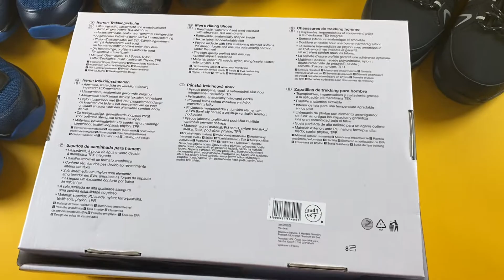Лот S09-22038, Трекінгове взуття Crivit, вага 5.6 кг (6 шт) ціна 2150 грн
."Трекінгове взуття Crivit
38р - 1 шт
39р - 1 шт
40р - 1 шт
41р - 1 шт
43р - 1 шт
45р - 1 шт"